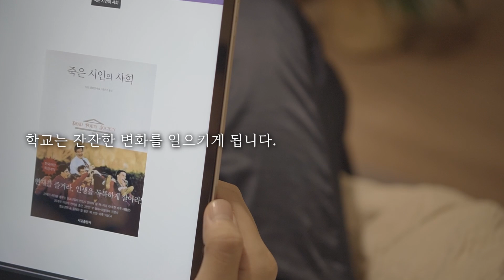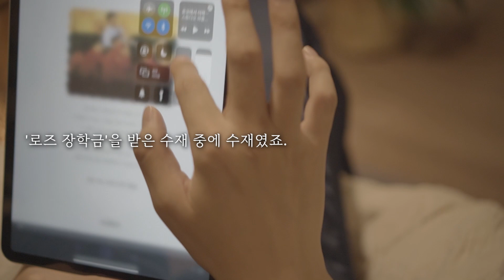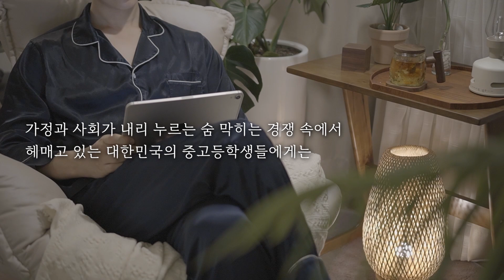지독한 학벌주의에 대한 이야기ㅣ죽은 시인의 사회ㅣ 자면서 듣는 오디오북ASMR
모든 댓글에 답변을 달고 있습니다. 소통을 원하는 분들이 계시다면 댓글창을 이용해 주세요 :) 오늘도 편안한 밤 보내시길 바랍니다!